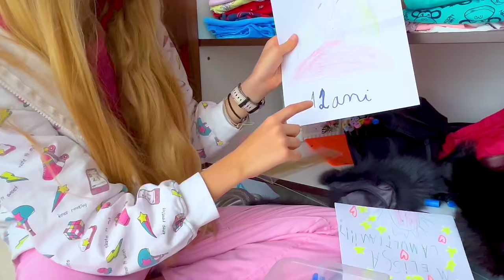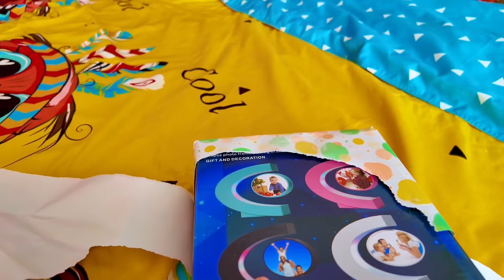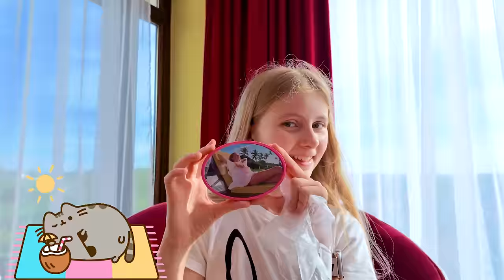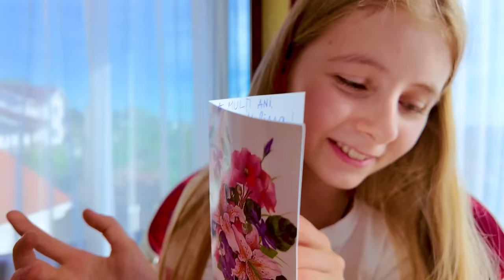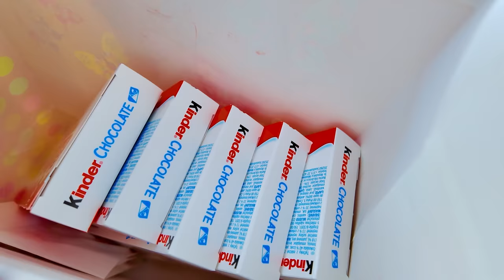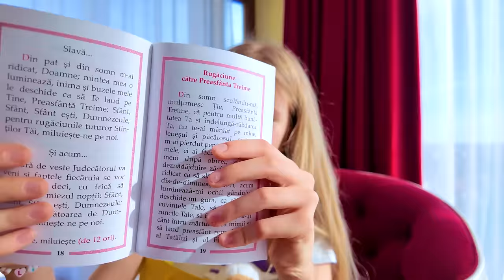🧗‍♂️ MIRCEA a urcat SINGUR pe ACOPERIȘ după MINGE ⚽ Cadourile de la Ziua Melissei 🛍️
Mircea a urcat singur pe acoperișul casei după mingea lui de fotbal, cât pe ce era să cadă de pe scară. Melissa a despachetat cadourile de la ziua sa de naștere.

⚠️ ATTENTION! ⚠️

⚠️ ATENȚIE! ⚠️